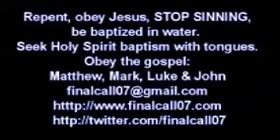Не ставай ПОГЛИНУТИМ ЦЕРКВОЮ.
Ян Бошофф з 19 січня 2020 року - вже у Вічності з Ісусом, але продовжує служити Йому

СВІДОТСТВО ДЛЯ ІСУСА!